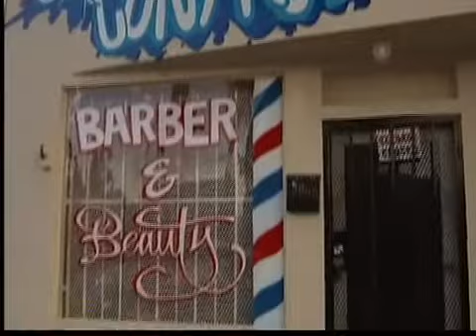Madre e Hijas separadas por deportación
San Diego. Una familia del sur de San Diego se desintegró en el momento que fue inesperadamente detenida por agentes de inmigración.